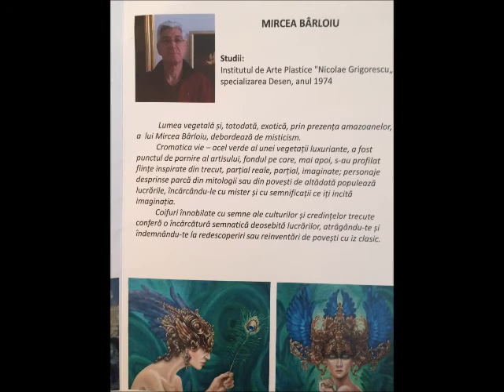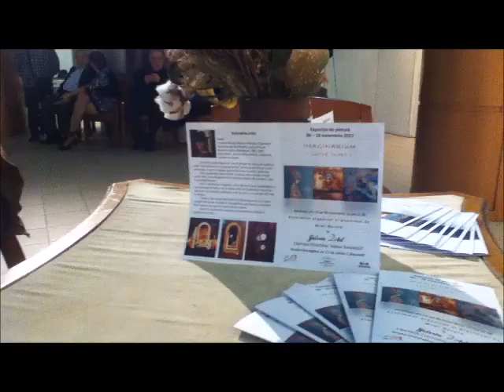IMAGINARIUM Intre Lumi